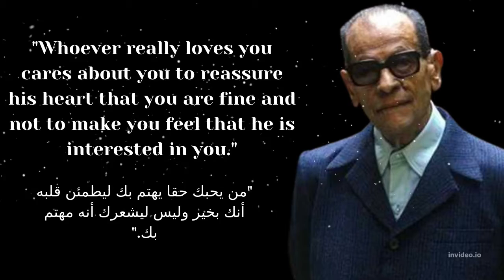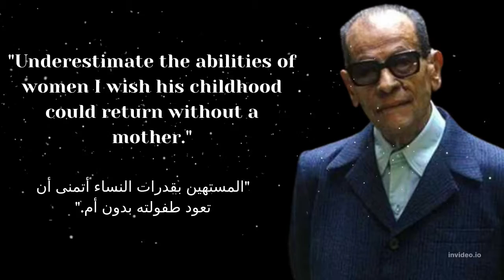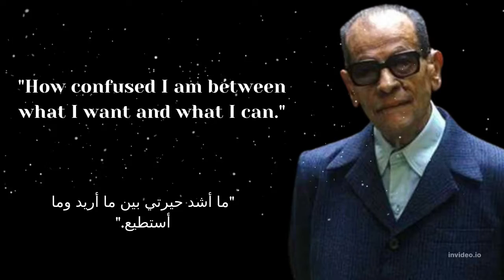Naguib Mahfouz's Quotes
He is an Egyptian novelist and writer, considered the first Arab writer to win a Nobel Prize in Literature. Naguib Mahfouz wrote since the thirties, and continued until 2004. All of his novels take place in Egypt, and a recurring feature appears in them, which is the warmth that equals the world. Among his most famous works are: The Trilogy, and The Children of Our Neighborhood, which has been banned from publication in Egypt since its publication until recently. While Mahfouz's literature is classified as realistic literature, existential themes appear in it. Mahfouz is considered the most Arab writer whose works have been transferred to cinema and television.
Saved in the sixties
Naguib Mahfouz was given a compound name in appreciation of his father, "Abdul-Aziz Ibrahim", to the well-known doctor, Naguib Pasha Mahfouz, who oversaw his difficult birth.